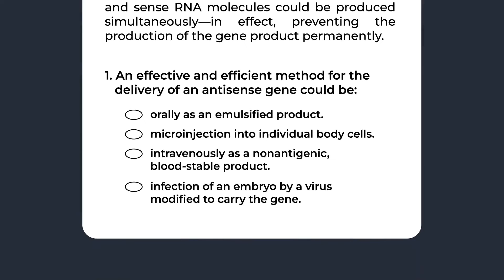How I Made MCAT Passages Easier (Quick Tip from 518 Scorer!)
✅ Get all free MCAT courses, practice passages, strategy emails, downloads, study notes, and more

Hard MCAT passages can be made easier and more fun! Merrina did it, and she scored a 518. In this quick video, she shares how so you can do the same :)

Let’s Connect!

Unlock all our free MCAT resources created by top MCAT scorers